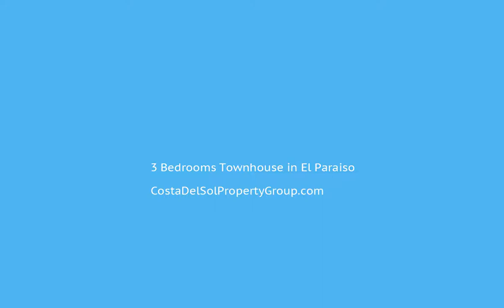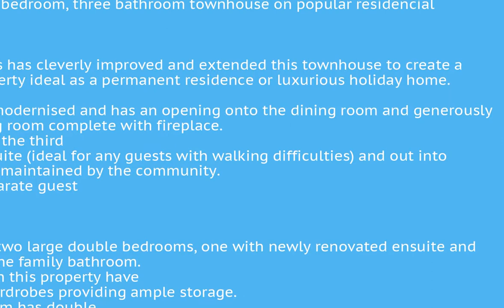3 Bedrooms Townhouse in El Paraiso, Costa Del Sol FOR SALE €349,000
3 Bedrooms Townhouse in El Paraiso, FOR SALE €349,000RESERVED

South facing three bedroom, three bathroom townhouse on popular residencial development.

The current owners has cleverly improved and extended this townhouse to create a very spacious property ideal as a permanent residence or luxurious holiday home. The kitchen has been modernised and has an opening onto the dining room and generously proportioned living room complete with fireplace. This room leads to the third bedroom with ensuite (ideal for any guests with walking difficulties) and out into the private garden maintained by the community. There is also a separate guest toilet on this floor.

Upstairs there are two large double bedrooms, one with newly renovated ensuite and the other next to the family bathroom. All the bedrooms in this property have elegant built in wardrobes providing ample storage. The master bedroom has double doors leading out to a private terrace with views across the complex and offering a glimpse of the Mediterranean.

The house has surface parking very near by but also comes with an underground parking space in the community garage. The complex offers a good mix of full time residents, winter residents and holiday homes. It has beautiful gardens, two swimming pools and is located very close to El Paraiso Golf, Restaurante Ramos and the El Paraiso Hotel.Fitted Wardrobes;Private Terrace;Satellite TV;Ensuite Bathroom;Marble Flooring;Double Glazing;Fiber OpticClose To Golf;Close To Shops;Close To Sea;Close To Schools;Urbanisation To view and enquire about this property please